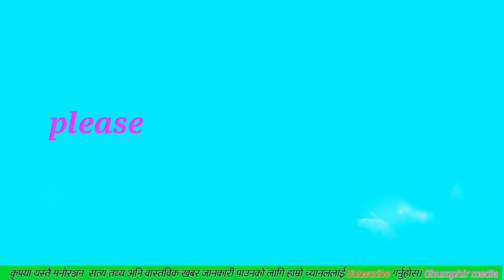रुन्टिगढिका कृषकसंग गरिएको कृषि विशेष कुराकानी